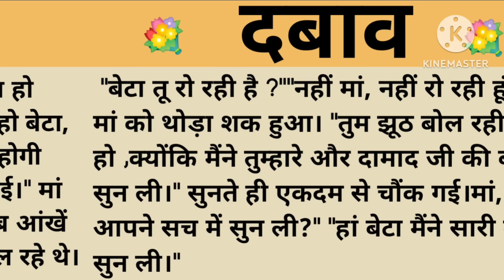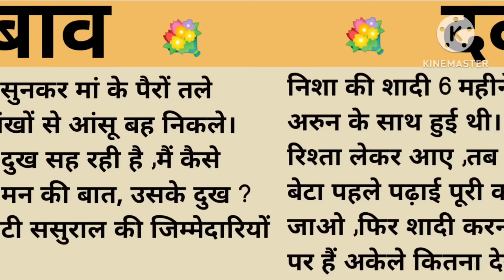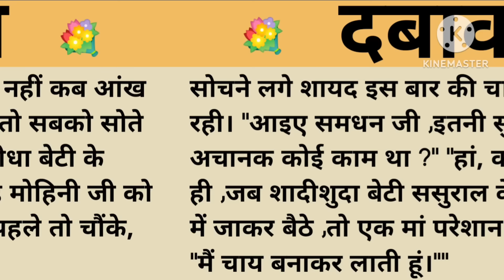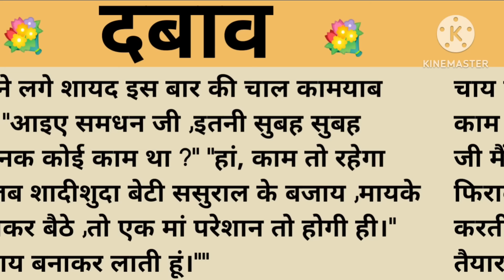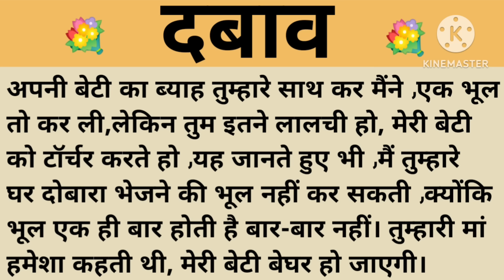दबाव।शिक्षाप्रद कहानी।।priya hindi kahaniyan new story।।moral story।।hindi suvichar.....कहानियां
Thank u